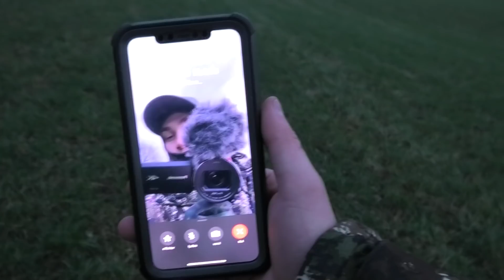Rådyrjagt - Deerhunting - Does leadfreebullets work?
I denne video er vi på jagt efter et rådyr, vi tester også den blyfri kugle sako powerhead blade.